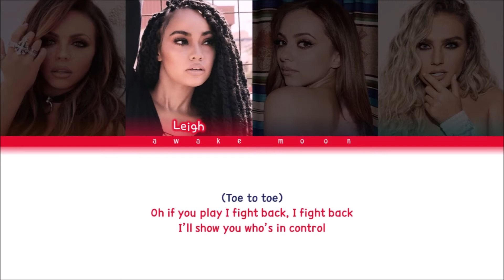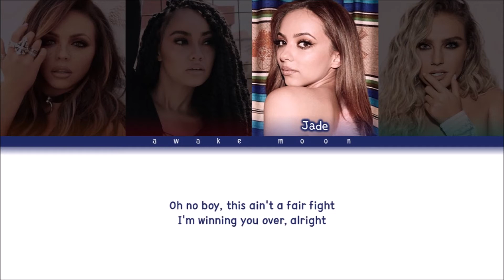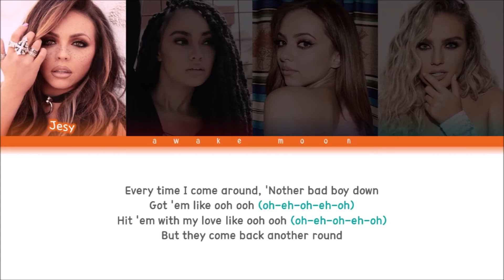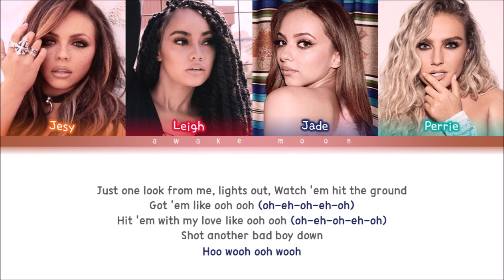How Would Little Mix sing... "Bad Boy (English Version)" by Red Velvet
This is not a real cover. This is just an assumption of who will sing which part when they actually cover it. Of course this is just based on my opinion

little mix
red velvet
little mix red velvet
how would
how would little mix
little mix how would
little mix lyrics
red velvet lyrics
how would lyrics
how would little mix lyrics
how would red velvet
red velvet how would
how would red velvet lyrics
red velvet how would lyrics
bad boy
little mix bad boy
red velvet bad boy
bad boy lyrics
little mix bad boy lyrics
red velvet bad boy lyrics
how would bad boy
bad boy how would